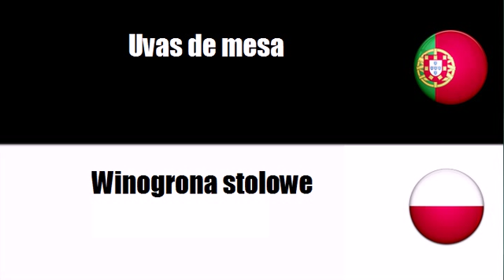Aprenda vocabulário Polaco # Tema = Drupas